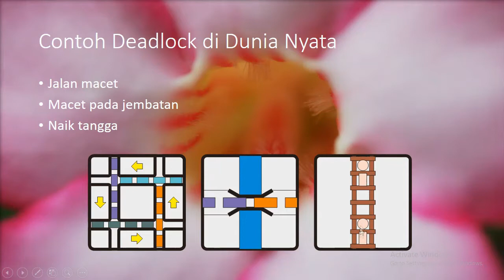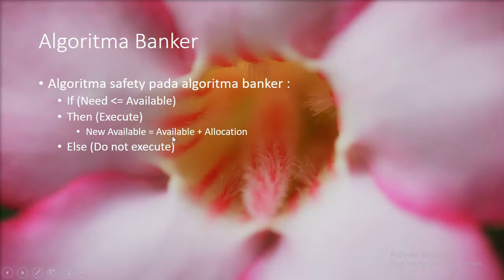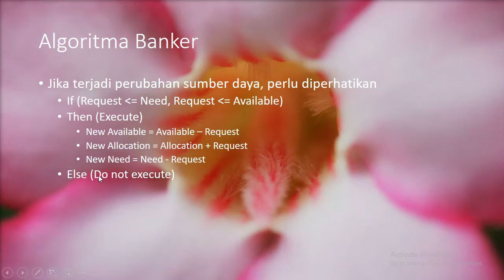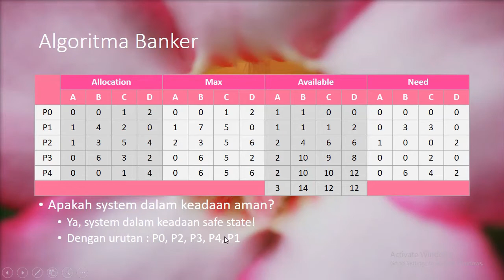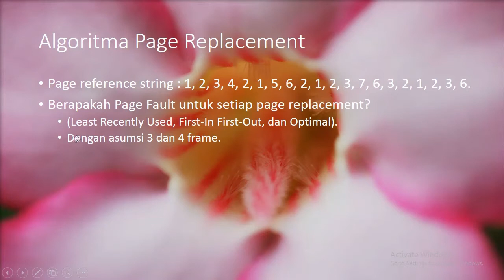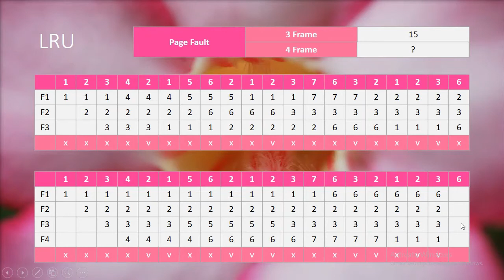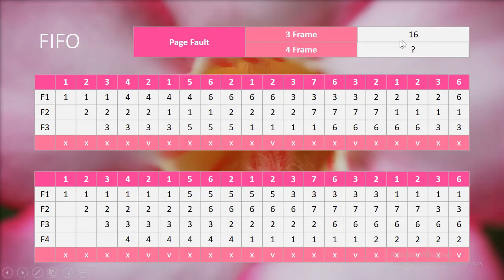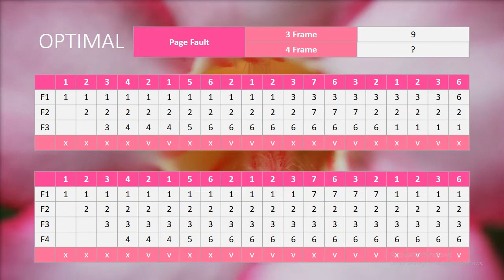Pembahasan Soal Tentang Deadlock, Algoritma Banker, dan Page Replacement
Halo teman-teman! Kembali lagi dengan saya Danny Nurakhmad. Di video kali ini saya akan membahas soal seputaran materi deadlock, algoritma banker, dan page replacement pada mata kuliah sistem operasi. Semoga video ini memberikan manfaat, dan tunggu video-video selanjutnya!

Danny Nurakhmad
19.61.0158